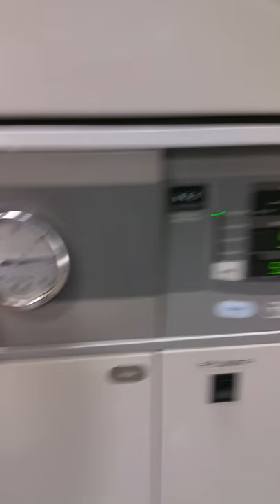Yamato DP63 Vacuum Drying Oven w/ Edwards RV12 Vacuum pump & Chart Recorder [BOSTONIND] - 7269